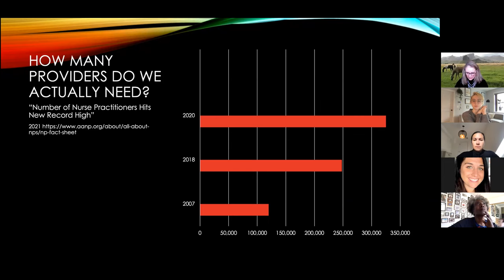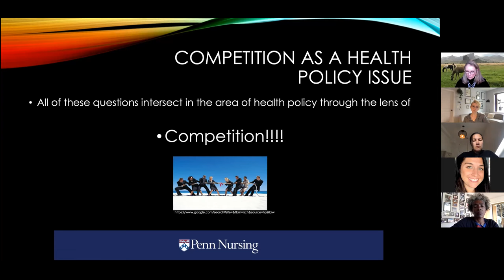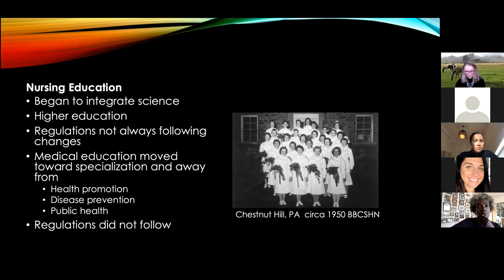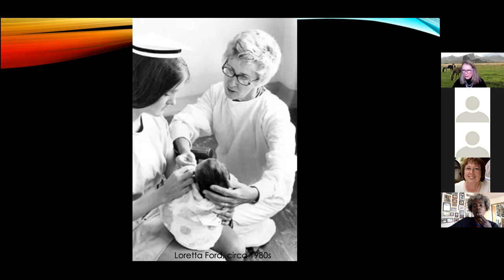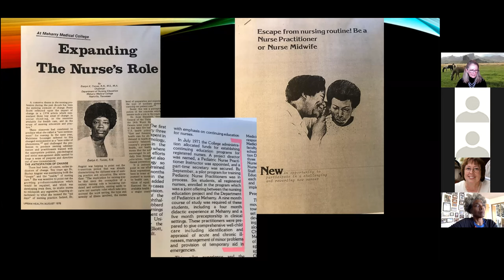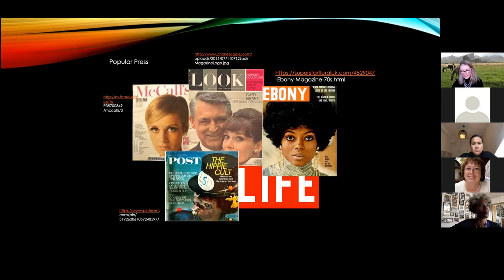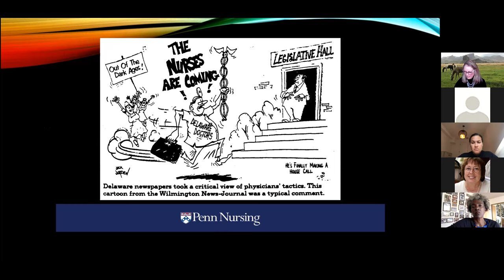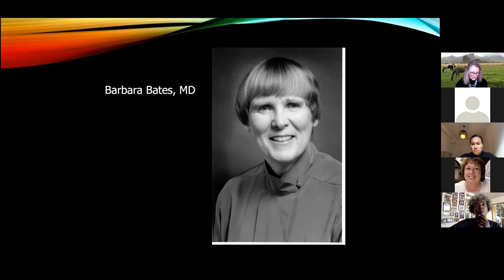Julie Fairman, RN, PhD, FAAN: "History & Nurse Practitioners: Can't We All Just Get Along?"